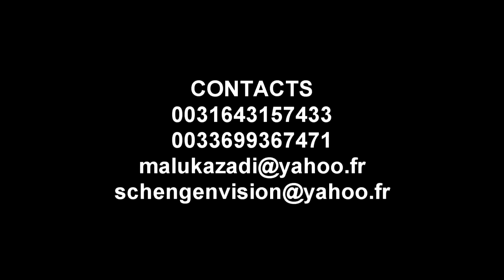SCHENGEN VISION : ANNIVERSAIRE DE NOA MALOBO